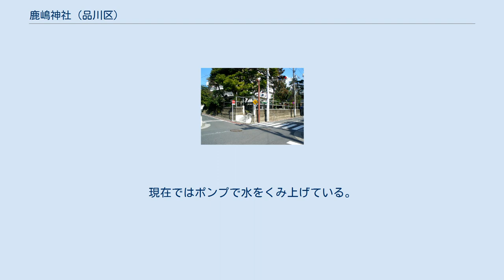鹿嶋神社 (品川区)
大井_(品川区)
鹿嶋神社（かしまじんじゃ）は、東京都品川区大井に鎮座する神社である。
『新編武蔵風土記稿』には鹿島社（かしましゃ）、『江戸名所図会』には鹿島大明神社（かしまだいみょうじんじゃ）として紹介された。
また、地名から俗に大井鹿嶋神社とも称される。
 武甕槌神を祀る。
 同社社伝によると、安和2年（969年）9月19日に武蔵国荏原郡大井村字関ヶ原（現在の東大井6丁目）の常行三昧寺住職であった尊栄法印が常陸国鹿島神宮から分霊を勧請したことに始まり、同日、別当として、来迎院を建立、慈覚大師（794年 - 864年）がつくった薬師如来像を安置したという。
常行三昧寺は江戸時代、1653年（承応2年）に大井から現在の南品川に移転した。
 1868年（明治元年）、神仏分離令を受け、来迎院と同一敷地内で分離、同社は大井村の村社、総鎮守と位置づけられた。
来迎院は通称「お茶屋寺」と呼ばれる。
1875年（明治8年）5月15日、同敷地内に簡易普通小学校が開校、同校は移転後、品川区立大井第一小学校と改称した。
 古来より祭礼として相撲が奉納されており、渋谷氷川神社、世田谷八幡宮と共に江戸郊外の三大相撲として知られていた。
現在の社殿は1931年（昭和6年）に竣工した。
旧社殿は1862年（文久2年）の造営で精巧を極めた鎌倉彫の彫刻が施されており、これを後世に伝えるため境内末社として移設して現存してある。
 1988年（昭和63年）、しながわ百景（鹿嶋神社）に認定される。
 水神社（すいじんしゃ）は、東京都品川区南大井に鎮座する神社である。
水葉乃女命を祀る。
 武蔵野台地の末端に位置し湧水が豊富だった当地で、1685年（貞享2年）、村民たちの手によって水神（九頭龍権現）を祀ったのが始まりであるという。
願主は桜井伊兵衛と大野忠左衛門であった。
明治時代までは日照りになると村人がここへ集まって雨乞いをしていたと伝えられている。
湧水は「柳の清水」と呼ばれ、歯痛を止めるのにも利益があったという。
明治時代になると祭神は水葉乃女命に変わった。
同社にちなみ、同地域は「大井水神町」という町名であった（1963年町名変更）。
1975年（昭和50年）前後までは、水が湧き出ていたという。
現在ではポンプで水をくみ上げている。
 1978年（昭和53年）、品川区指定史跡、1988年（昭和63年）、しながわ百景（大井の水神社）に認定される。